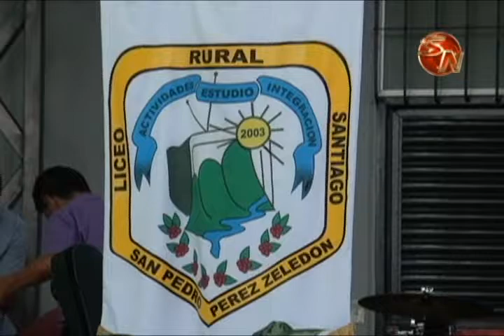Estudiantes del Liceo Rural de Santiago de San Pedro reciben lecciones en moderna infraestructura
Con una planta física  con  comodidades como baterías sanitarias, cinco aulas, área docente, obras exteriores, parqueo y un anfiteatro, ahora los alumnos tienen un mejor lugar donde aprender y estudiar.